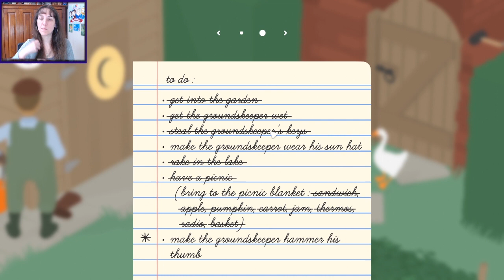Get those Keys and Stealing the Rake -Untitled Goose Game - Ep4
I broke the radio! Whoops! I didn't know you could do that? I get the rake in the water though. That is AWESOME! Question.. HOW do I get the sunhat?